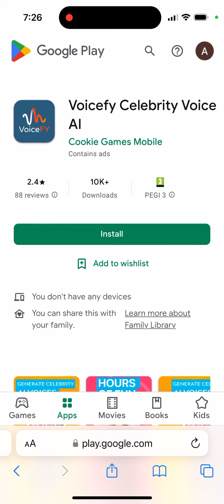Is Voice.Ai Covers app available on Android/Google Play Store?